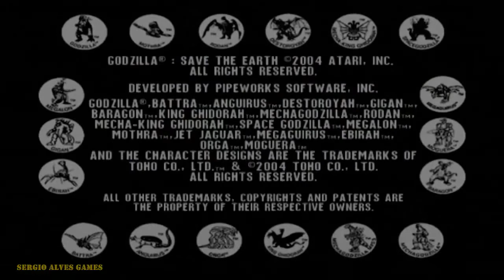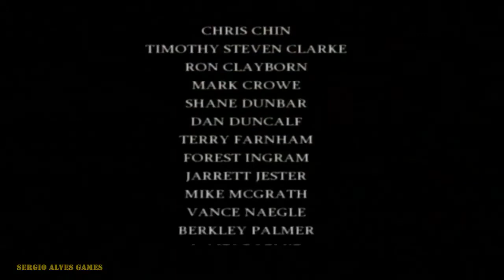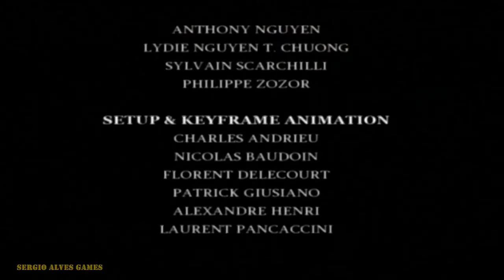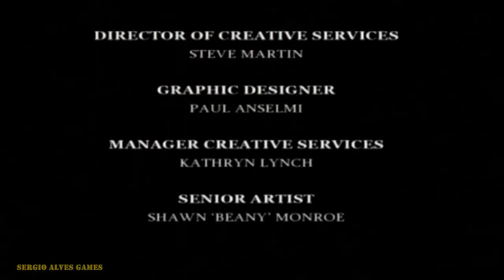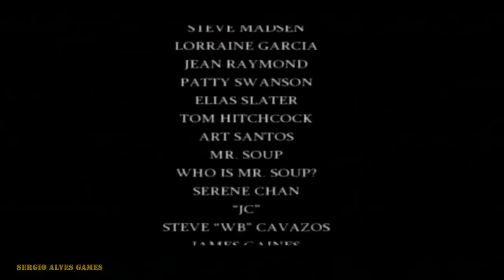GODZILLA SAVE THE EARTH - GAMEPLAY COMPLETO (PS2) FULL GAME NO COMMENTARY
Godzilla: Save the Earth é um game de luta lançado em 2004 para
PlayStation 2 . Baseado em personagens e situações da série de filmes
Godzilla , o jogo em si é uma sequência de Godzilla: Destroy All
Monsters Melee . Godzilla: Save the Earth foi seguido por Godzilla:
Unleashed em 2007.

Save the Earth acontece dois anos após Godzilla: Destroy All Monsters
Melee . A história envolve a humanidade obtendo o DNA de Godzilla,
conhecido no jogo como "G-Cells". Os Vortaak ficam sabendo disso,
mais uma vez retornando à Terra , controlando um vasto exército de
monstros, incluindo sua arma definitiva: SpaceGodzilla . O jogador
enfrenta muitos monstros controlados em locais diferentes. Na cena do
clímax, Godzilla confronta SpaceGodzilla em um duelo final. Godzilla
explode os cristais do ombro de SpaceGodzilla, causando a formação de
um buraco negro. SpaceGodzilla é sugado e aparentemente morto,
forçando o Vortaak a recuar enquanto Godzilla solta um rugido
vitorioso, tendo salvado a Terra mais uma vez.

Agradeço a todos pelas visualizações, likes, compartilhamentos, novas

inscrições, e todo tipo
de apoio ao canal. Muito obrigado!